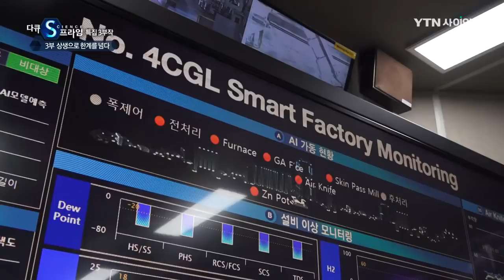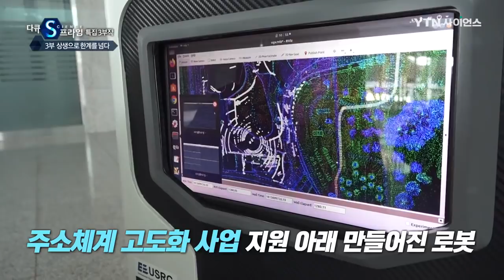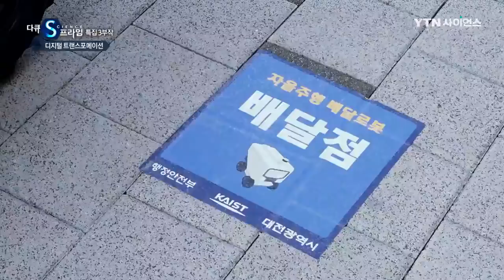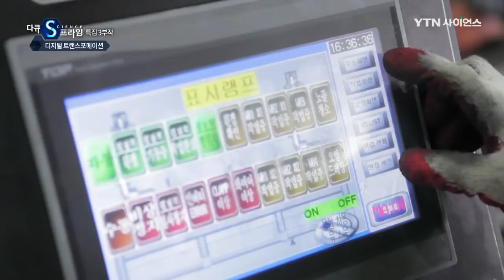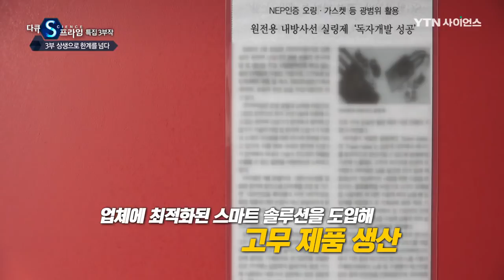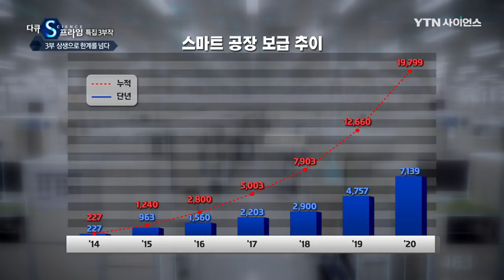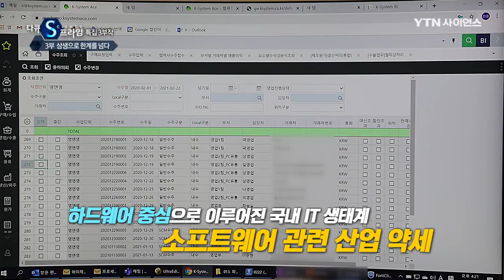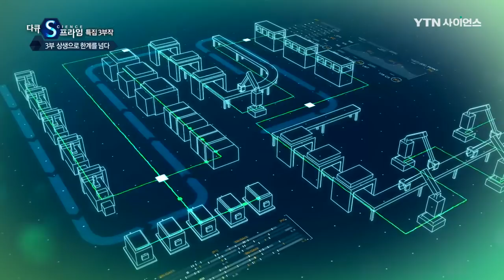상생으로 한계를 넘다 [다큐S프라임] 디지털 트랜스포메이션-3부 / YTN 사이언스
2021년. 우리는 디지털 대 전환으로의 변화를 온몸으로 경험하고 있습니다.

우리의 일상은 어느새 디지털과 하나가 되었고, 이제 디지털이 아닌 것을 찾아보기 힘들게 됐죠.

우리 사회에 혁신이 일어난 겁니다.

이미 디지털 전환을 향한 항해는 시작됐습니다.

더 나은 세상에 도착하기 위해 우리는, 두 손에 잡은 키가 방향을 잃지 않도록 운항해야만 하죠.

모두가 꿈꾸는 완벽한 디지털 전환 사회.

그 미래로 다가가기 위해 우리는 어떤 준비를 해야 할까요?

그 방법을 모색해 볼 차례입니다.